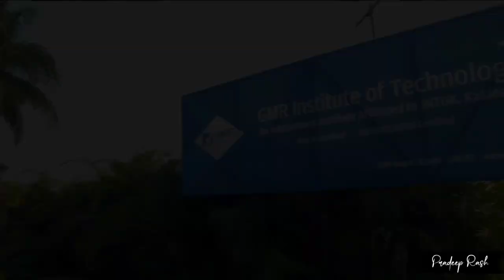GMRIT ENGINEERING COLLEGE RAJAM || GMRIT PROMO 2022 CREATED BY STUDENTS || GMRIT COLLEGE VLOG 2022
Hey guys !!!

Here is our first college vlog promo Create By Us Hope you guyzz will enjoy it 😎.

This vlog is about GMRIT campus tour and shared our thoughts about it...

Full video will out soon✌️!
Instagram id's

Wait for the full vlog coming soon. 🥲

©NOTE :- All content is copyright to (Pradeep rash) use or commercial display or editing of the content without proper Authorization is not allowed.